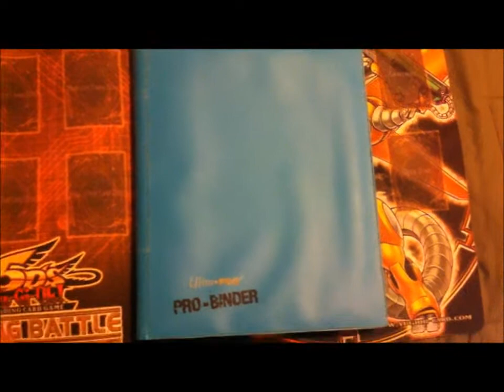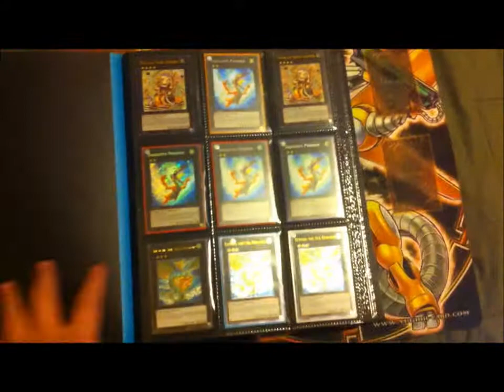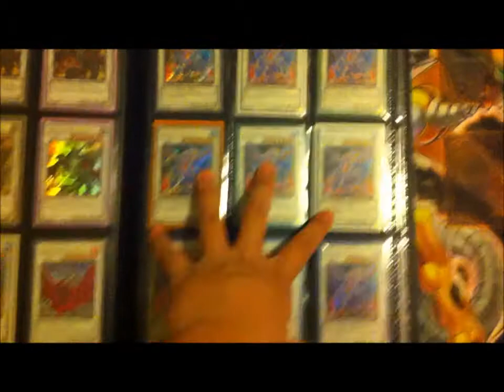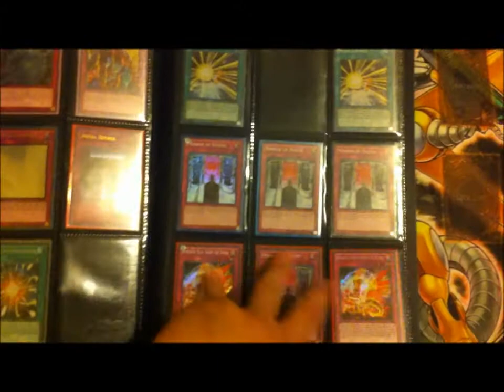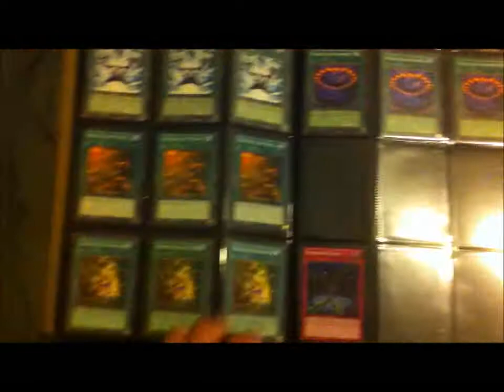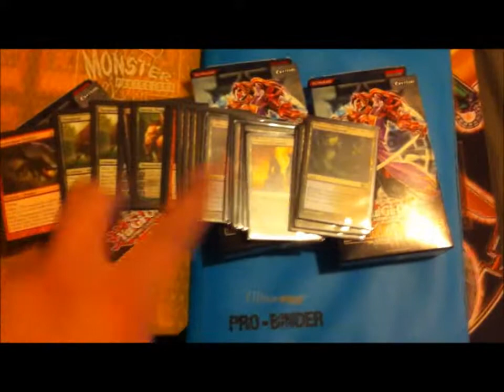Updated Yu-gi-oh Trade/Sell Binder 1/28/2013 (Lots of Stuff!)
Wants:
Look at your Binder
Shooting Quasar Dragon
Brotherhood of the Fire Fist - Bear
Brotherhood of the Fire Fist - Dragon
Brotherhood of the Fire Fist - Tiger King
Gagaga Cowboy
Lightning Chidori
Gear Gigant X
Wonder Wand
Breakthrough Skill
Forbidden Dress
Spellbook of Secrets
High Priestess of Prophecy
Lavalval Chain
Daigusto Emeral
Turbo/Championship/Tournament Pack Holos (PM me which ones you have)
Astral Pack holos (PM me which ones you have)
Bahamut Shark
Ghost Rares (pack ones)
Spellbook Magician of Prophecy
Spellbook of the Masters
The Grand Spellbook Tower
Diamond Dire Wolf

Low wants:
Mystical Fairy Elfuria
Grandsoil the Elemental Lord
Pyrorex the Elemental Lord

MTG Wants:
3 Godless Shrine

Rules:
1. I go by ref rule, I have 185+ refs. You can find them on cactuarnoob100trades or ask for my list, click on the "about the user" to find the list. The reason why it is there is because of the word limit. I only send at the same time to people I trust.
2. I send in the U.S, I do send to Canada but the deal has to be in my favor.
3. Offering on wants are more likely to be excepted.
4. all cards must be sent in top loaders along with a soft case. i will do the same.
5. No scammers, I will report for mail fraud. Think im bluffing try it.
6. Condition must be stated, damaged cards will be valued WAY LESS.
7. Damaged cards will be sent back (if not notified before hand)
8. I can only hold cards for a week, meaning you have to send within a week after exchange of address. Or you will be put as a bad trader
9. I do check binders, but understand i am busy.
10. If your sending cash, send it in a top loader and conceal it. Confirmation is recommened
11. I am not responsible for lost mail, if the trade is BIG try to send with delivary confirmation. If you do I will send it as well.
12. I will not send out until I receive a confirmed address. If you send damaged cards I will notify you.

Tags: big yugioh yu-gi-oh updated trade sell binder pack opening booster box wave one tins plants cards decks nationals regionals yugitube pokemon random tags fabled mkohl40 dubkdad1 game rare ultra secret ghost world championship ycs coverage update deck profiles openings mats ocg card karakuri machina e-hero profile pot of duality new leviair evolzar laggia rabbit tour guide underworld kansas city dolkka zenmaines chicago galactic overlord wcq stuff awesome psychic playmats